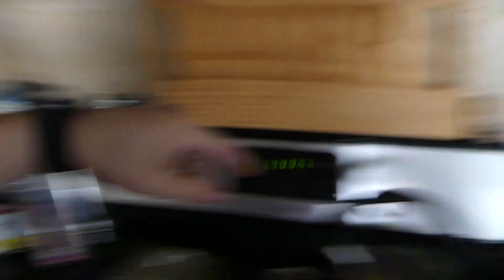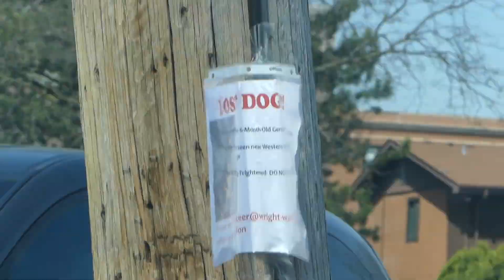HES SO SILLY WE COULDN'T EVEN LIFT (ft.Ef and Brad)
SWERZIE - DIAMONDS (PROD. DOWNTIME)